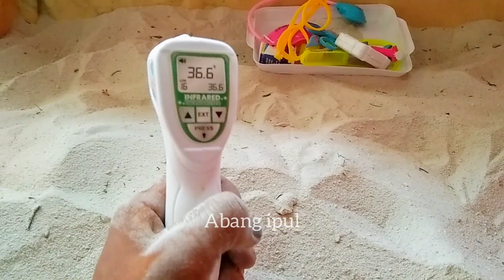hunting dokteran;Hunting Stetoskop, Masker, Termometer, Jarum Suntik, Gunting, Mikroskop, Obat#toys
Ya teman teman 🥰🥰😘

shikaar doktar; shikaar stethoskop, maask, tharmaameetar, sirinj, kainchee, maikroskop, dava#khilaune

tabib alsaydi; samaaeat altabib alsaydi, qinaei, mizan alhararati, huqnatu, muqasi, almujhari, altibu # allaeib

hunting doctor;Hunting Stethoscope, Mask, Thermometer, Syringe, Scissors, Microscope, Medicine#toys